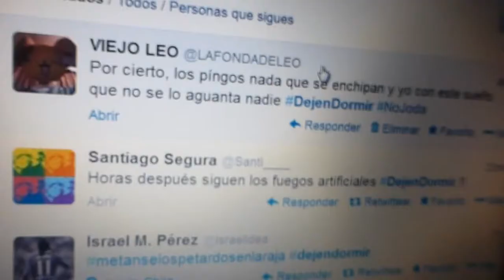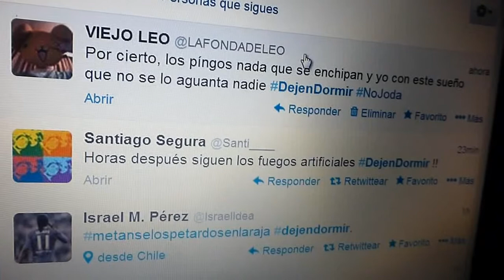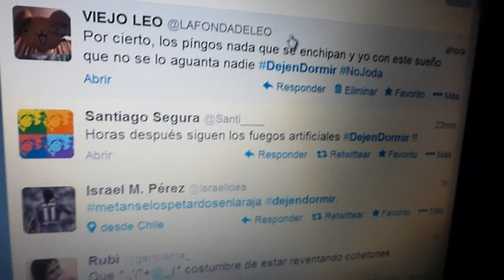Feliz navidad de los coj...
Modo grinch on...y es que pedir que dejen dormir ya es mucho en estos días XD. Con este video les deseo una feliz navidad y un prospero año 2014 lleno de cosas buenas. Suerte y que les rinda a todos. (perdón por subirlo tan tarde pero cada vez se me hace más difícil editar y subir videos con mi laptop y servicio de Internet)